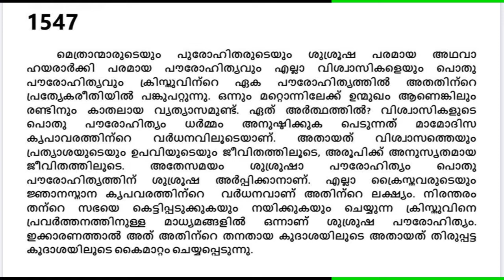STD 9, CHAPTER 4, PART III, REV SR DEEPA SCCG, CHRIST THE KING CHURCH, MALAPARAMBA